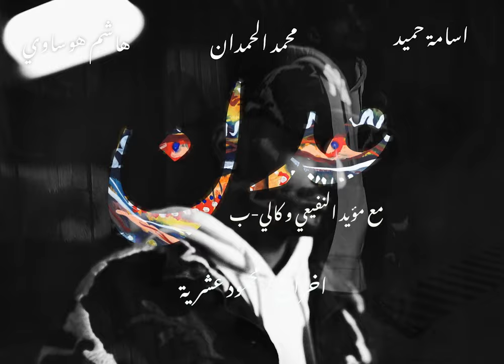Ntitled - Adan [ feat. Moayad & Kali-B ] (Music Video) | انتايتلد - عدن [ مع مؤيد النفيعي و كالي-ب ]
[Music Credits]

This song was written and produced by Nawaf Alalyan (Ntitled) with the following additions:

Written by: Khaled Bashnain

Lyrics:
Written by: Moayad Alnefaie